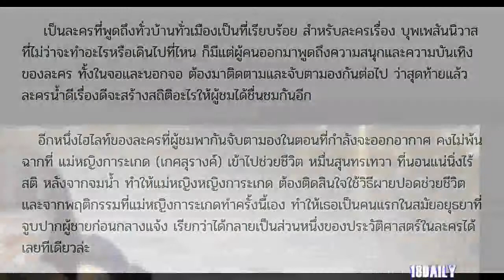แม่หญิงการะเกด สร้างประวัติศาสตร์ เพราะ ไม่เคยเกิดขึ้นมาก่อนกับ ผู้หญิงสมัยอยุธยา เฮ้ยจริงดิ!